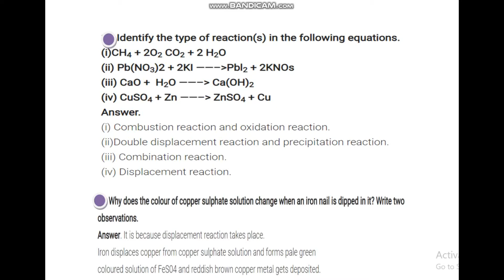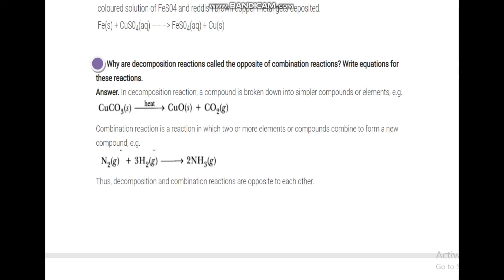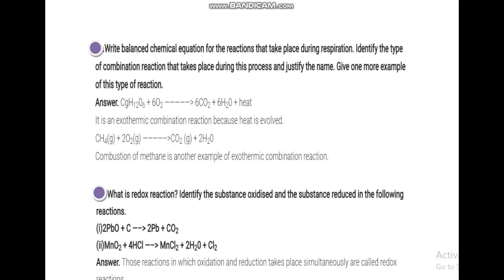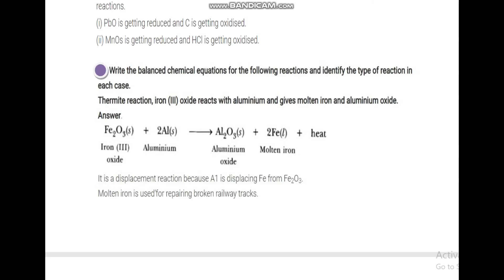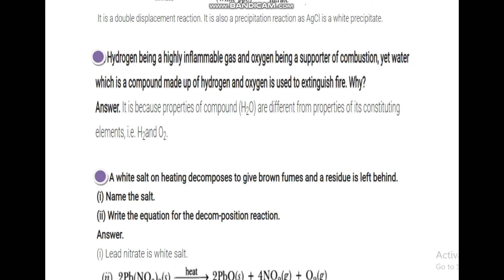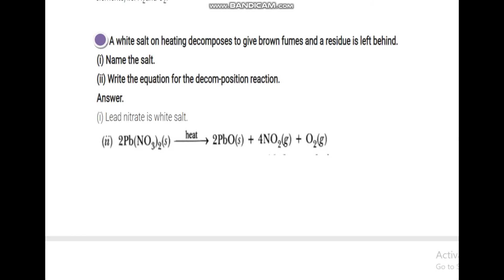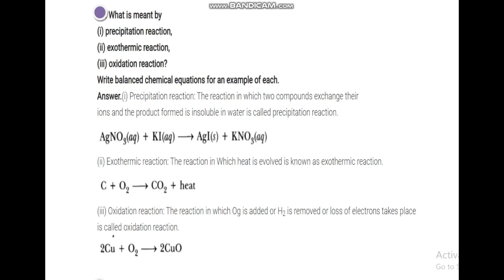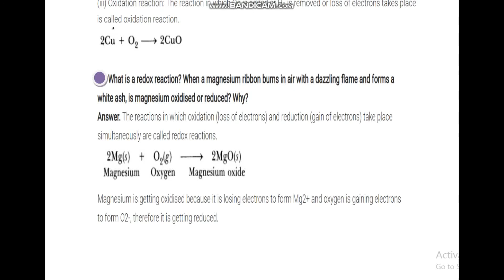PART 3 : PREVIOUS YEAR BOARD QUESTIONS OF " CHEMICAL REACTIONS AND EQUATIONS " | CHAPTER 1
CHAPTER 1
SCIENCE
BOARD PAPERS OF PREVIOUS YEARS
SOLUTION AND EXPLANATION